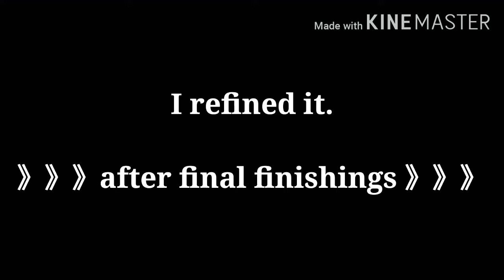Drawing my self-portrait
Its really cool.

Guys be sure to try out
Drawing your manga/anime.